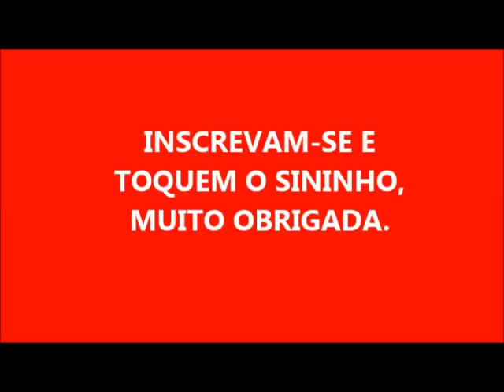SABÃO DE SAL E ANIL COM 1 LT DE ÓLEO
1 LITRO DE ÓLEO
280 GRAMAS DE SODA EM ESCAMAS
100 ML DE ÁGUA
1 PEDRA DE ANIL DISSOLVIDA EM UM POUCO DE ÁGUA

             DESTE SABÃO NÓS IREMOS FAZE UM MARAVILHOSO SABÃO EM PÓ, PARA VC QUE PRECISA DE UMA PEQUENA QUANTIDADE.